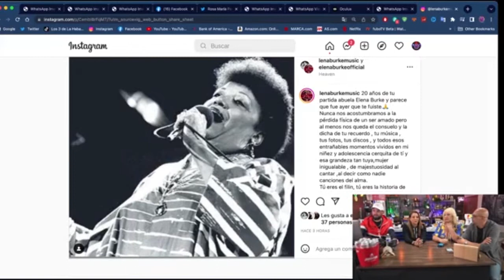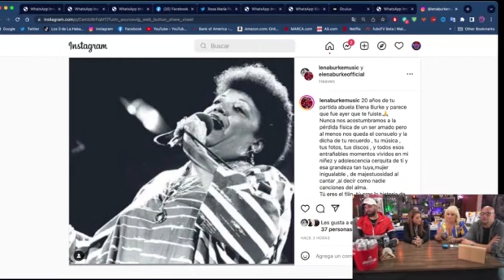Lena Burke en Los 3 de la Habana